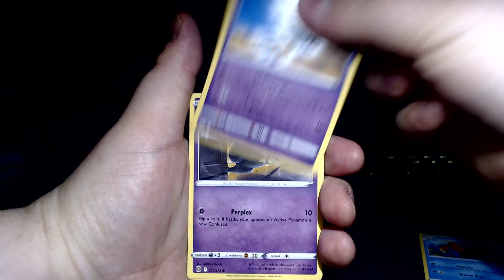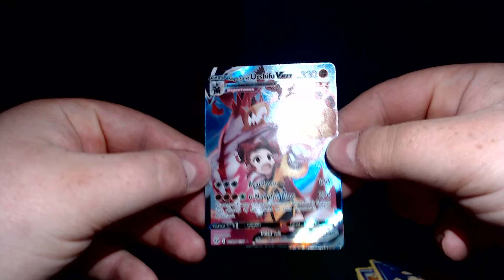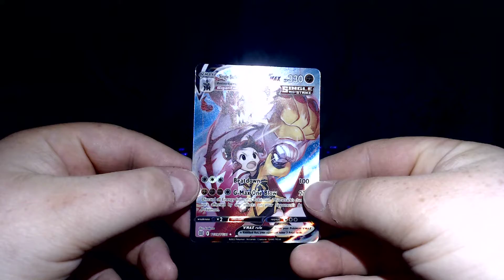NICE | Brilliant Stars Triple-pack opening!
Opening 3 Pokèmon TCG Brilliant Stars booster packs!